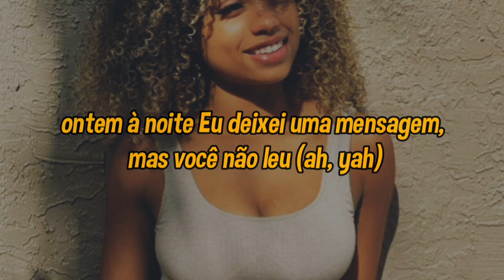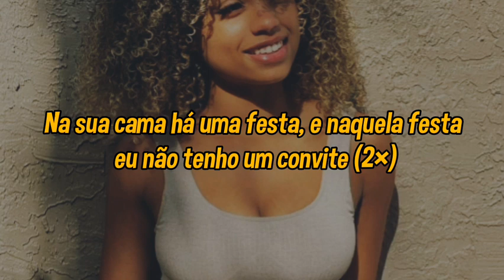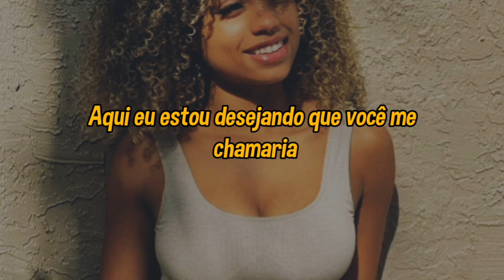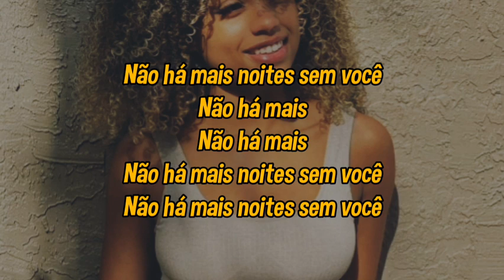J Balvin, Khalid - Otra noche sin ti [TRADUÇÃO/LEGENDADO°]✓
"Eu não posso ficar outra noite sem ti"♥️🎶